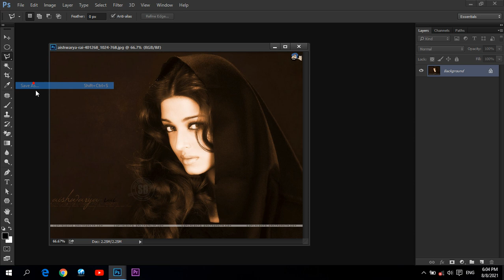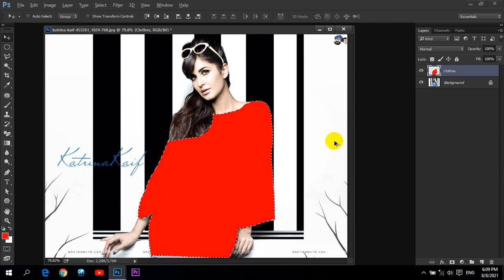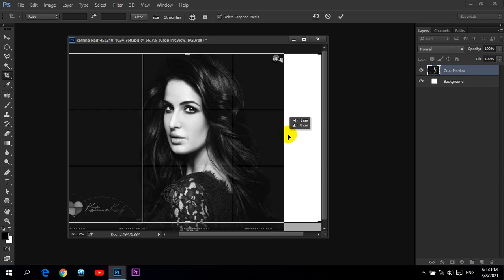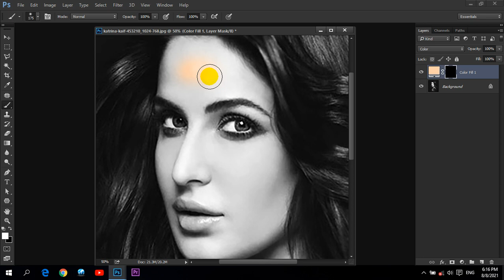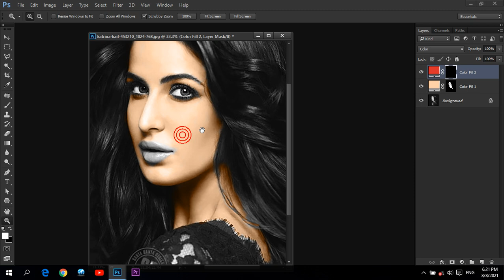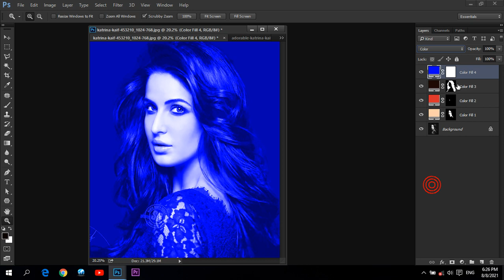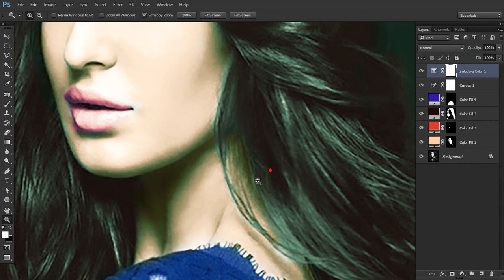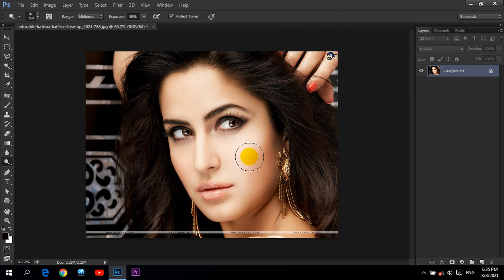ADOBE PHOTOSHOP PASHTO 12TH DAY